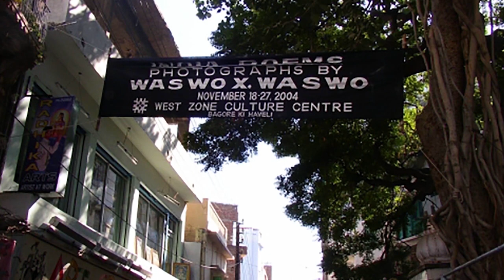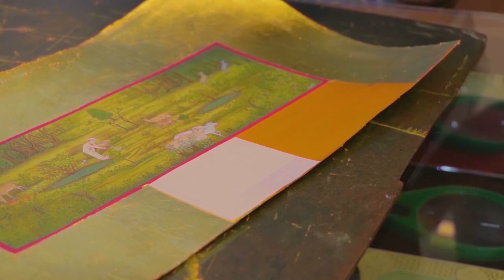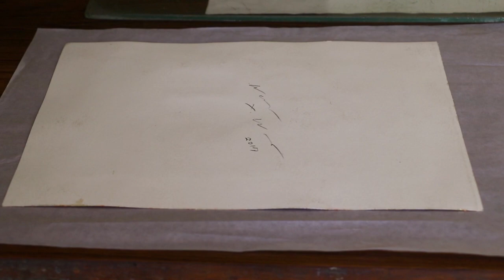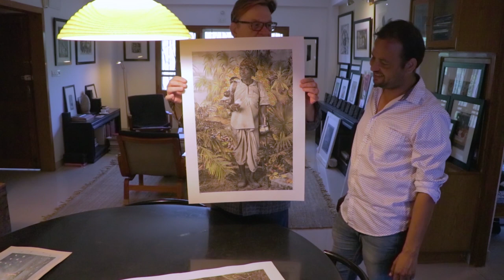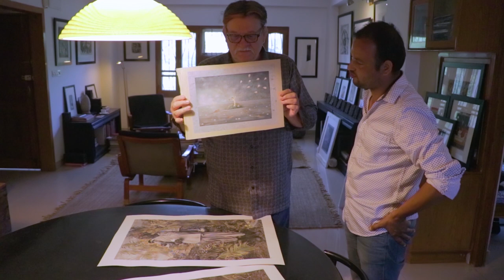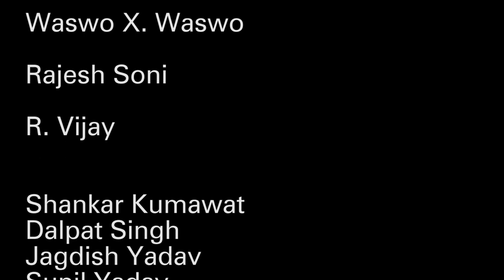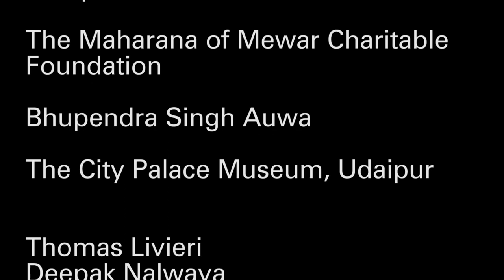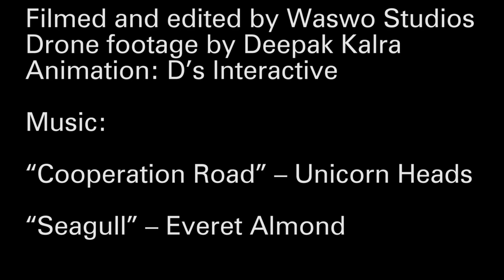A Studio in Rajasthan - Full Movie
Photography and painting intertwine in this art documentary based in Udaipur, India.  A mix of interviews, people and landscape, this is a look behind the scenes at three well-known collaborative artists.

1 hour and 13 minutes.

Creating our art, and maintaining ourselves as artists, is expensive. Every small bit that you do to support us helps.

Being a patron means a closer tie to us as artists, and exclusive peaks behind the scenes.